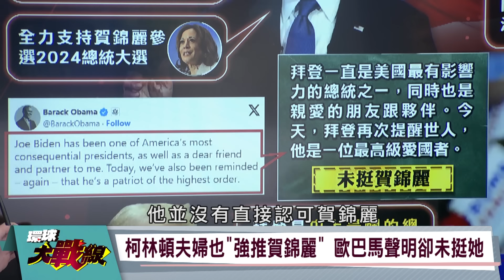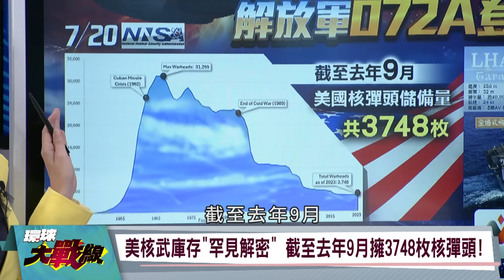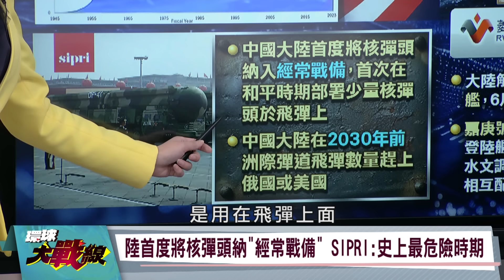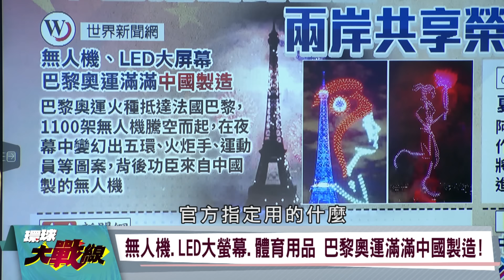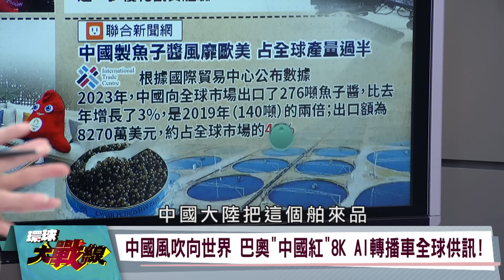拜登退選 川普、馮德萊恩成"中國"煞星?解放軍"小航母"攻台利器?專家給解答 葉思敏 蔡正元 嚴震生 彭華幹 20240722【完整版】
來賓:前立委 蔡正元